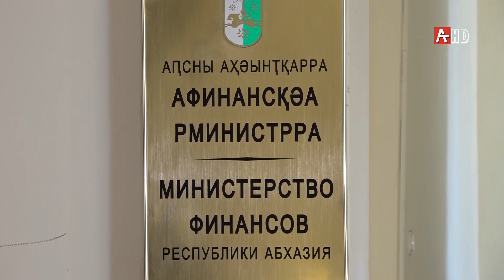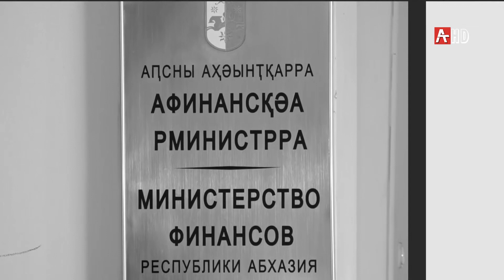АмчРА. Владимир Делба - вице-премьер правительства, министр финансов.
Государственный бюджет - основной  финансовый план нашей страны. На что он будет ориентирован в будущем году? Ожидается ли повышение заработной платы, сколько денег было выделено на борьбу с ковид-19? На эти вопросы в программе "Амчра" отвечает, вице-премьер правительства, министр финансов Владимир Делба.